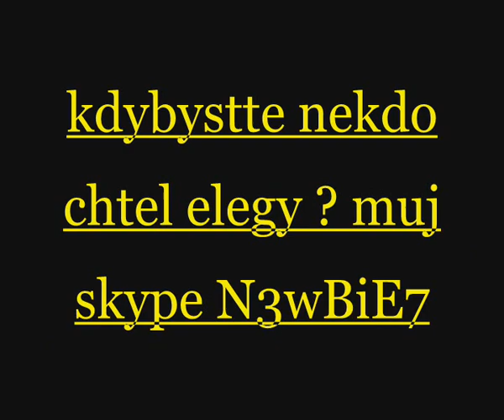Drift battle VS Vikac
Dik źaa battle